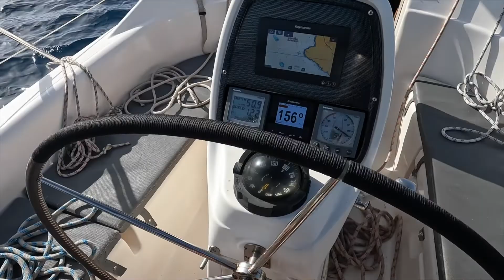Chorvatsko 2 - Goli